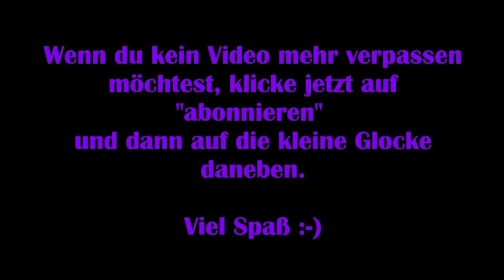Die Sims 4 Strangerville #07 – "Ruhe in Fritten" [Lets Play]